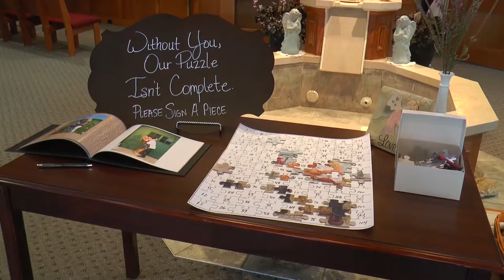Amanda and David Wedding Trailer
This is the wedding trailer for Amanda Hamerlinck and David Basala, married 09/26/2015.

For information on wedding cinematography or other editing and film services that we offer, please visit our Facebook